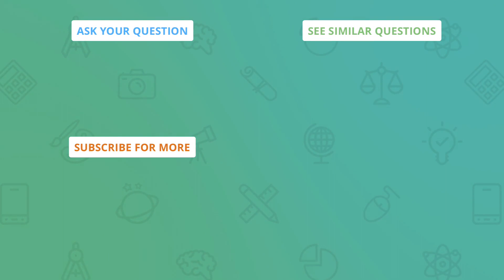Linnaean classification -- what is a human?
Question:  If a human is classified as an animal, is that saying that humans are the exact same as all other animals?
Humans are classified under the kingdom Animalia. Does this mean that humans are the exact same as all other animals? Are any other animals the exact same as humans? Is this where species comes into play? Are humans animals in the same sense of the word as it is used in everyday conversation when referring to a pet?

Answered By:

Gwyn C.
Bringing the liberal arts approach to science and beyond